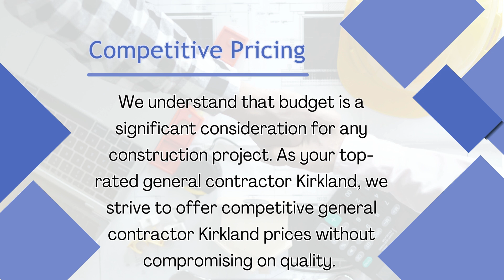Expert General Contractor Kirkland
At LIEBCO LLC, we take pride in being your expert general contractor in Kirkland. As the top-rated general contractor Kirkland, we specialize in delivering high-quality construction services tailored to meet your needs and exceed your expectations. Whether you're planning a residential renovation, commercial build-out, or any other construction project, you can count on our expertise and dedication to deliver exceptional results.

Why Choose Us as Your General Contractor?
Choosing the right general contractor is essential for the success of your project. Here’s why LIEBCO LLC stands out:

Expertise and Experience
With years of experience in the construction industry, our team brings a wealth of knowledge and expertise to every project we undertake. As your expert general contractor Kirkland, we have successfully managed a wide range of construction projects, from small renovations to large-scale developments. Our commitment to quality craftsmanship and attention to detail ensure that your project is completed to the highest standards.

Top-Rated Reputation
Our reputation as a top-rated general contractor Kirkland is built on trust, reliability, and customer satisfaction. We take pride in delivering superior service and building lasting relationships with our clients. Whether you need residential remodeling, commercial construction, or tenant improvements, we approach each project with professionalism and a dedication to achieving your vision.

Competitive Pricing
We understand that budget is a significant consideration for any construction project. As your top-rated general contractor Kirkland, we strive to offer competitive general contractor Kirkland prices without compromising on quality. Our transparent pricing structure and detailed project estimates ensure that you know exactly what to expect, allowing you to plan and budget with confidence.

Our Range of Services
At LIEBCO LLC, we offer a comprehensive range of general contracting services to meet your diverse needs, including:

Residential Construction: From kitchen remodels to whole-home renovations, we transform your living space into your dream home.

Commercial Construction: We specialize in office build-outs, retail renovations, and new construction projects tailored to your business needs.

Tenant Improvements: Enhance the functionality and aesthetics of your commercial property with our expert tenant improvement services.

Ready to start your construction project with the leading expert general contractor Kirkland? to learn more about our services and view our portfolio of completed projects.

Let LIEBCO LLC be your partner in transforming your vision into reality. Whether you're planning a residential renovation or commercial construction, our expertise and dedication ensure a smooth and successful project from start to finish.